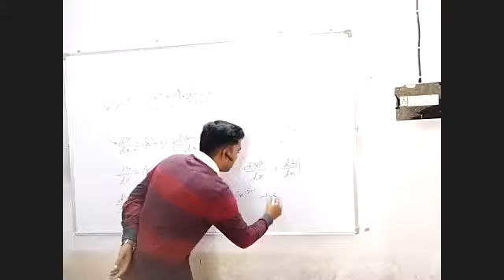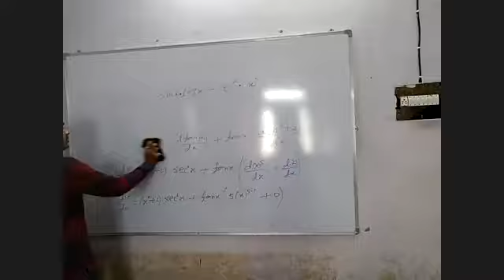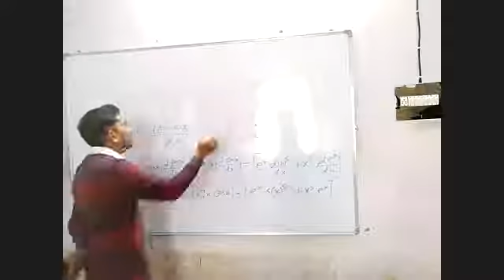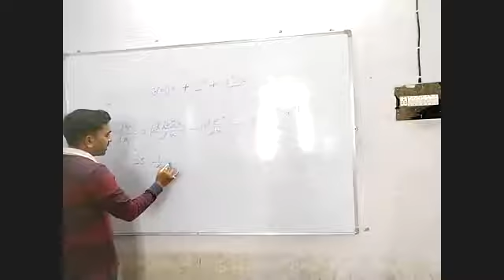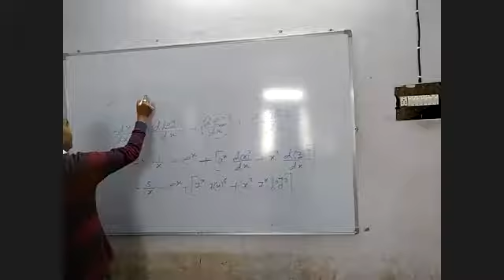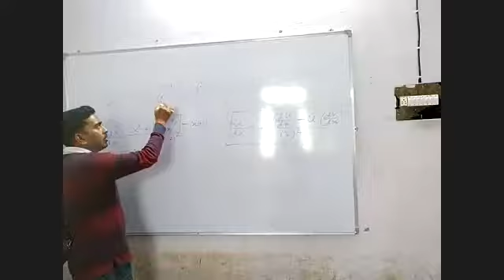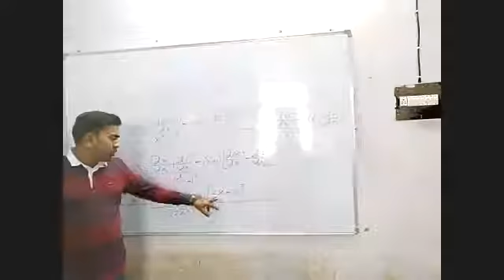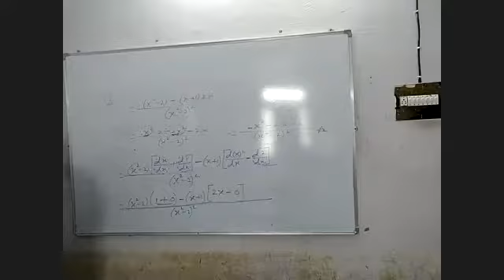MATHS - QUESTIONS ON BASIC DIFFERENTIATION PART II